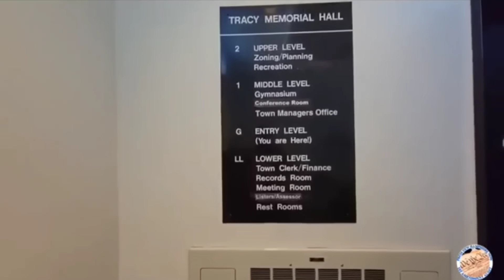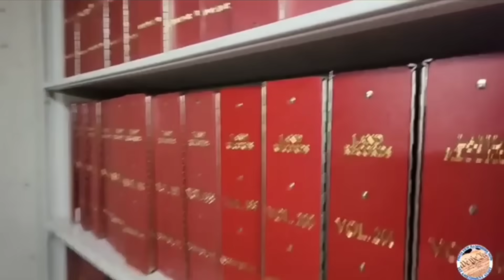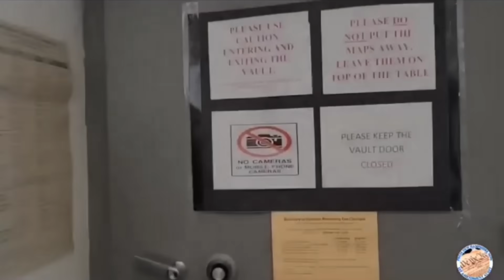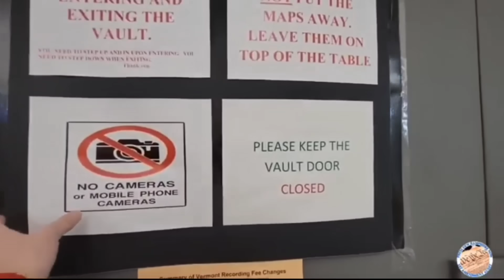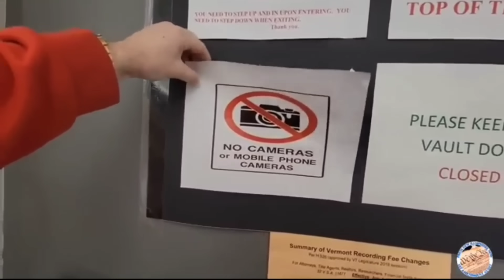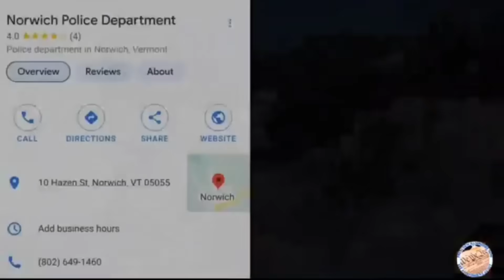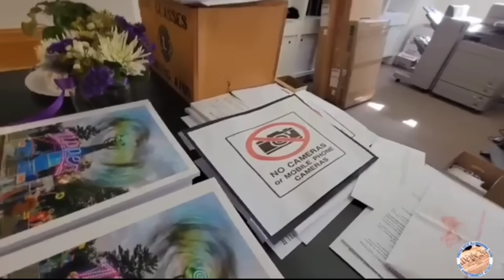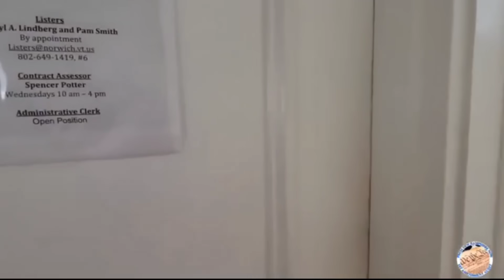NO CAMERA SIGNS GET *RIPPED DOWN* TOWN MANAGER GETS CHECKED NORWICH, VT 1ST AMENDMENT PRESS NH NOW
*Town Manager
Brennan Duffy*
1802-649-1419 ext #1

*Assistant Town Manager*
Miranda Bergmeier
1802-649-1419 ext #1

*Cheryl A. Lindberg*
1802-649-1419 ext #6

*OFFICER LIES ABOUT CALL AUDIT*